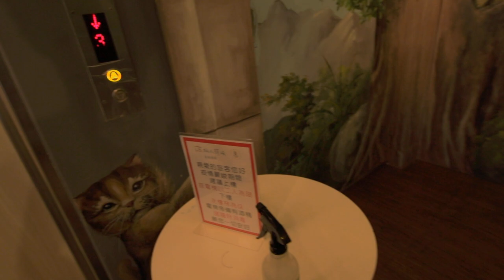肌肉猛女的秘密情人奧運金牌選手幕後私密錄 2